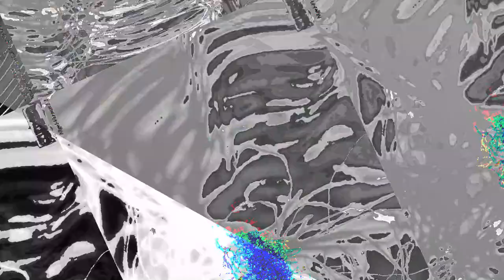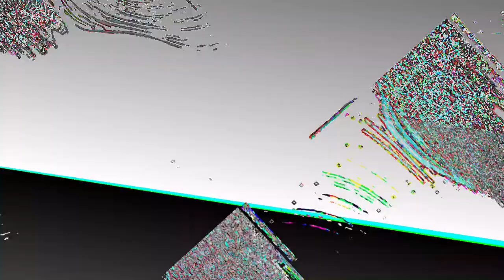[EPILEPSY WARNING] Movie 23 05 22 11h09m43s *Photosensitivity Warning*